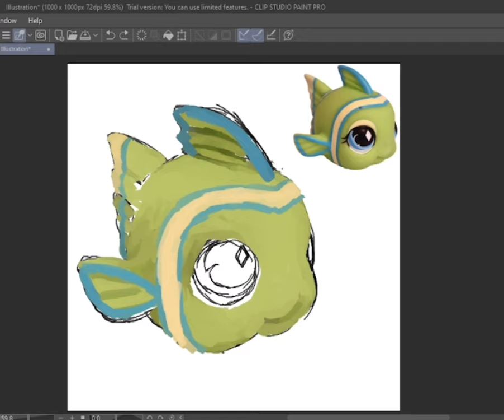lps 710 (nostalgia fish) speedpaint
i might just private my older videos bc they do not match my current style at all

yknow bc theyre old.